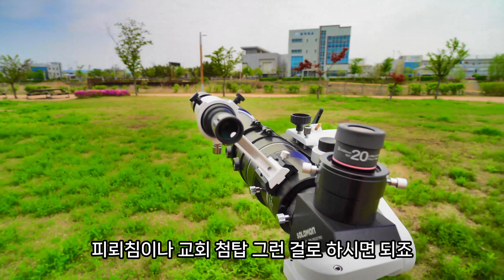천체망원경 광학파인더 올바로 사용하는 방법 | 천체관측 | 입문자용 | 파인더 | 탐색경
천체망원경을 사용한 밤하늘 관측시 꼭 필요한 광학파인더의 올바른 설치 및 사용법에 대한 영상을 남겨보았습니다. 천체망원경을 구입하시고 올바로 사용하지 못하는 분들이 생각보다 많이 보이더군요. 천체망원경을 처음 구입하시는 분들에게 도움이 되었으면 합니다.

0:00 인트로
0:15 송화가루가 날리는 시즌입니다
0:50 광학식 및 레이저 방식과 브라켓, 베이스 용어를 정리합니다
2:00 광학식 파인더의 올바른 설치방법을 알려드립니다
4:48 신품 파인더로 설치방법을 복습해봅니다
6:10 올바른 파인더 정렬방법을 알려드립니다
7:42 파인더 초점맞추는 방법을 알려드립니다
8:51 마무리

감사합니다.